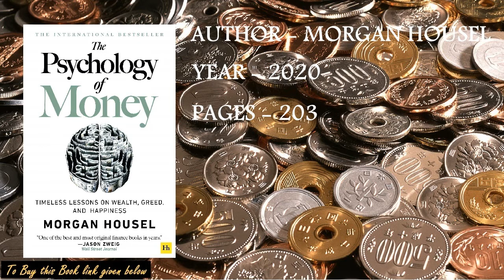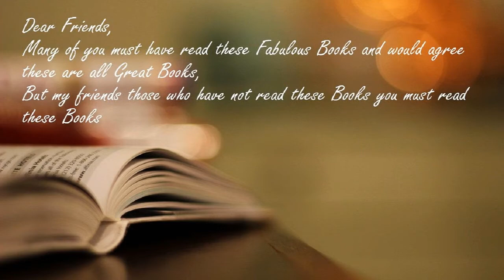TOP 10 BOOKS ON SELF DEVELOPMENT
ALL TIME BEST SELLER BOOKS ON SELF DEVELOPMENT FOR EVERYONE
Music from Uppbeat (free for Creators!):

1 RICH DAD POOR DAD
2 PSYCHOLOGY OF MONEY
3 ATOMIC HABITS
4 THE POWER OF HABIT
5 THE 7 HABITS OF HIGHLY EFFECTIVE PEOPLE
6 THE MAGIC OF THINKING BIG
7 THE RICHEST MAN IN BABYLON
8 THE ALCHEMIST
9 THE POWER OF INTENTION